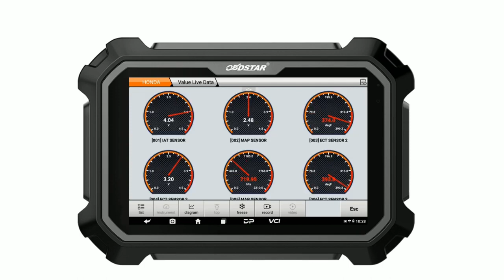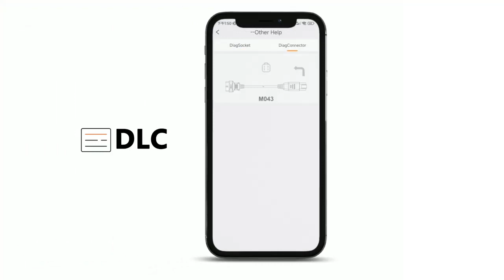OBDSTAR D800 Intelligent Marine Diagnostic Scanner Overview OBDII365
D800 is OBDSTAR's new generation device for marine (jet ski/ outboard/ inboard/ generator) intelligent diagnosis.

Based on Samsung Exynos processor, it is equipped with an 8-inch display screen, which is extremely fast and smooth.

Provide complete diagnostic functions including ECU information, code reading, code clearing, data flow, freeze frames, action test, setting, coding etc;

Record and play back real-time flow, quickly and accurately locate sensor and component faults;